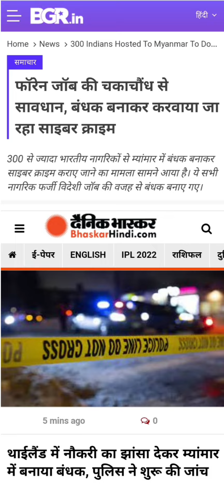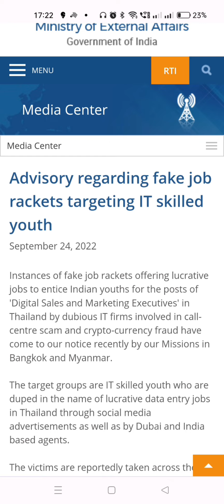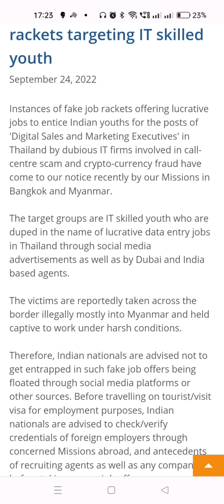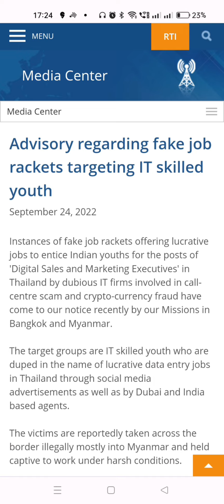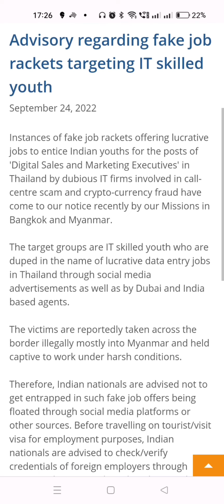Indian Government issue advisory about job scams in Bankok and Myanmar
The Indian Government has issued an advisory to warn IT skilled Indians against international job scams. Recently, many indian youths have received job offers from Bankok and Myanmar. Many of them have paid some heavy amount to grab those lucrative job offers.
But after reaching there, they realise that they have been duped. Many Indian citizens have approached the Indian Government to get help. They have been stuck there and want to come back home ASAP.
International job scam
jobs in Bankok
jobs in Myanmar
Thailand jobs for Indians
Indian in Thailand